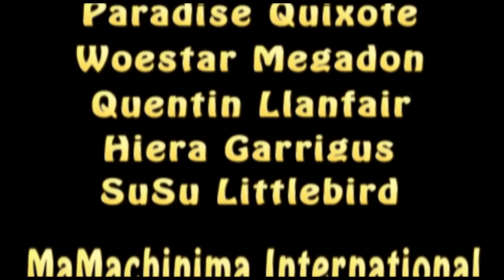Hot Tuna Tacos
Hot Tuna Tacos ,was one of the hardest video i have done to date,but tasted good
Many hour and days eating tuna taco i saw the light or may i say i tasted it.
Thanks to all the Tuna that gave their life for us.